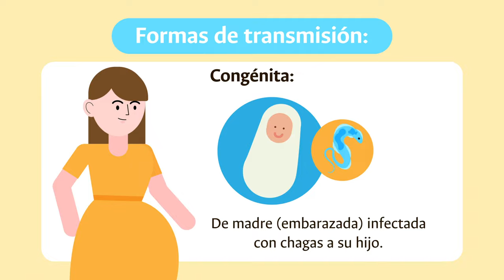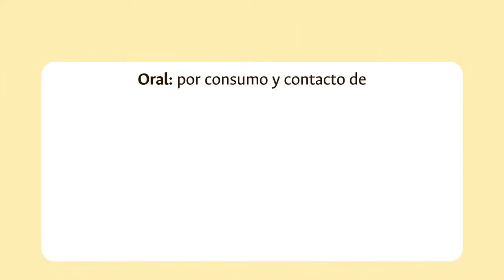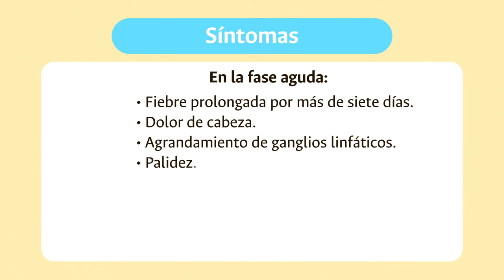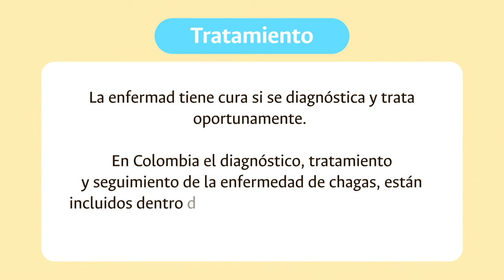Unisalud le cuenta qué es el chagas y cómo prevenirlo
Conozca más a través del video.